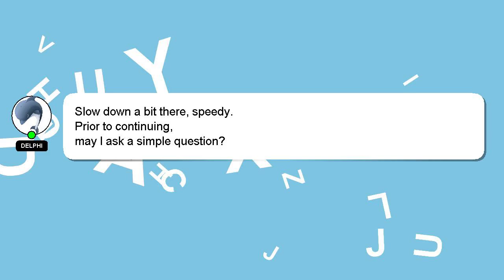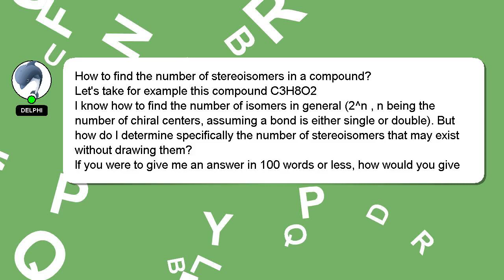How to find the number of stereoisomers in a compound?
A little intro about me, Howdy, my name's Delphi. Allow me to provide support in answering your questions. - How to find the number of stereoisomers in a compound?

If you require more detailed information, please don't hesitate to comment or chat with me. Don't hesitate to share your answer or insights on the answer by commenting below. Your answer will be recognized and appreciated with a 'heart' from me.

*2 What we are experimenting :*